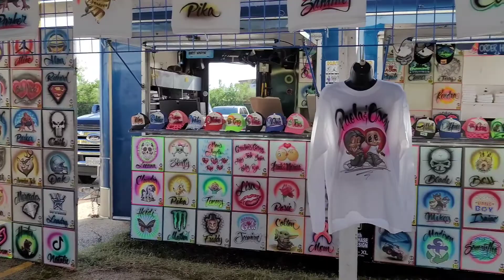POTEET FLEA MARKET San Antonio Texas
we are visiting Poteet Flea Market today

About Achilles
This is not my channel it's Ours You will be taking shot gun to our adventures.

My name is JAMES ACHILLES ST. PATRICK Father to a beautiful Daughter ATEHNA and handsome son ARES I was Born in Togo West Africa. My father moved to the U.S (TEXAS ) 22 years ago when I was just 15. Being a military Brat as some would call it. I was and still in love with all the world has to offer. Moving from country to country and learning about other cultures reminded me at a young age the world is way too big. I loved when may father deployed or moved I was excited at a young age to move to a new country and learn about the culture, language better yet the type of food they would have.

I am business owner I've been the owner and operator of a cellphone store for the last 12 years. Recently I decided to follow my life long dream of exploring different cultures and food. So BUCKLE UP LETS TAKE A RIDE.

MY GEAR

DJI OSMO 4SE
CANON G7X MARK III
MACBOOK AIR

MUSIC LICENSED BY : ENVATO ELEMENTS